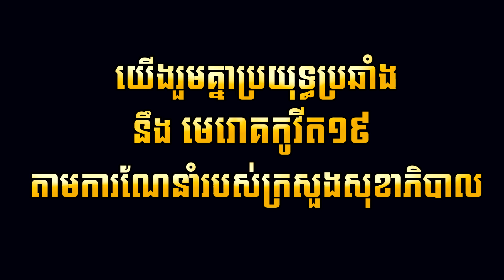ធំៗធម្មជាតិ - លីនដា ( Music Video )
បទ : ធំៗធម្មជាតិ
ដឹកនាំសម្តែង: Mr. Kratos
និពន្ធទំនុកច្រៀង : លាង ស៊ាងលីន
និពន្ធបទភ្លេង: លាង ស៊ាងលីន
ថតដោយ: Small
កាត់តរូបភាព: Mr. Kratos
ច្រៀងដោយ : លីនដា
( Music Video )